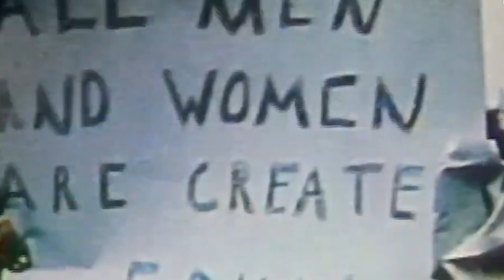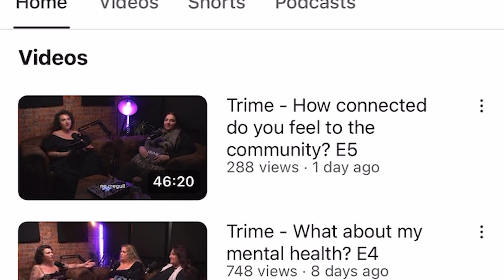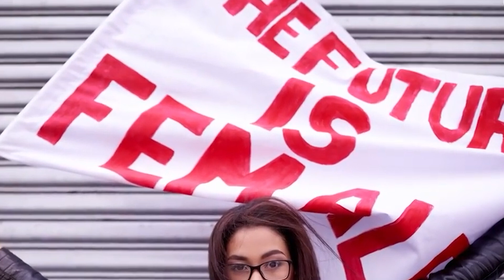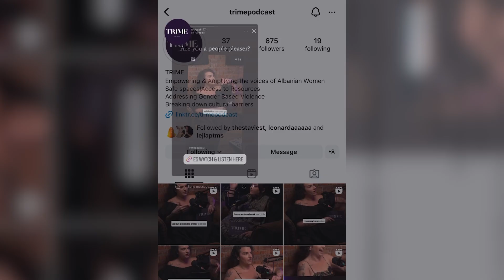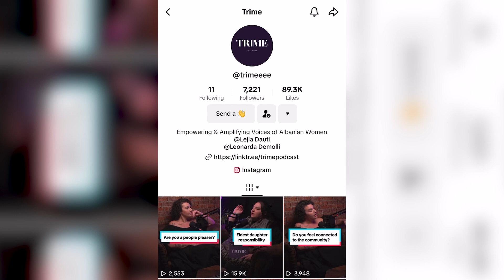"Trime"-t që i japin kurajo e guxim grave shqiptare për ta luftuar pabarazinë